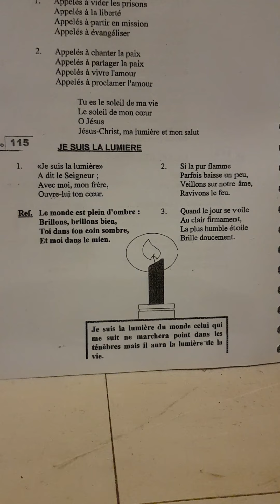louange : je suis la lumiere